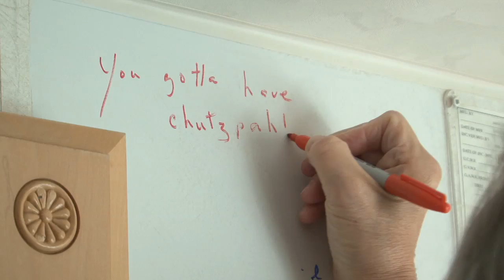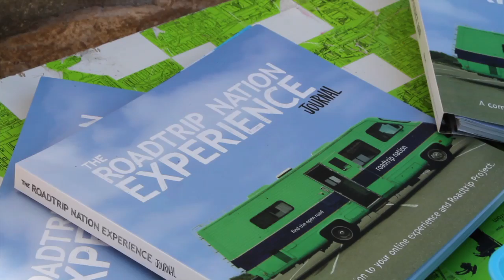The Roadtrip Nation Experience at Big Ideas Fest 2011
As these students seek to define their own road in life, they ask Big Ideas Fest participants questions like, "What is your goal?", "What is your biggest inspiration?", "What is your biggest obstacle?" with the hope that they will learn something that will change their lives.

"Un Moment De... "(Instrumental),
"Jailbird" (Instrumental); The Dandelion War
"Little Things" (Instrumental); Freak Owls
"Ruby Slippers" (Instrumental), "When The Dragon Came Down" (Instrumental); Shel